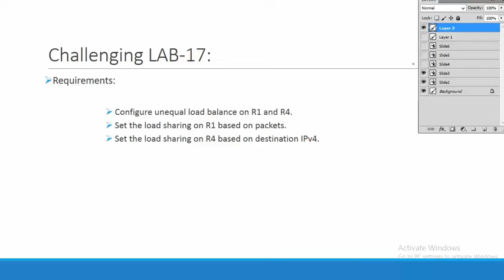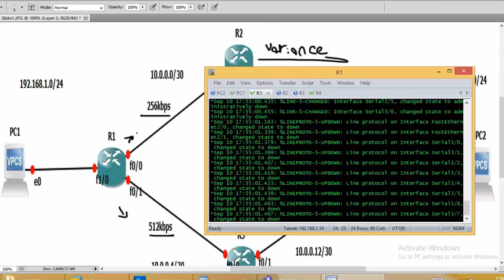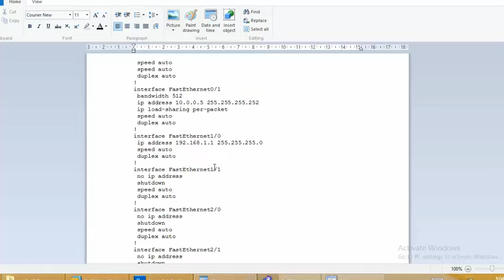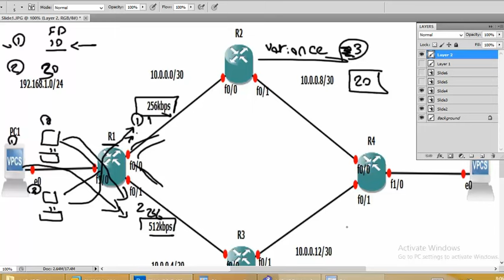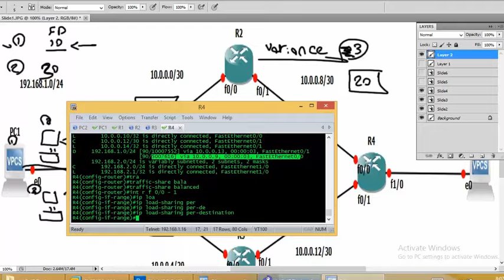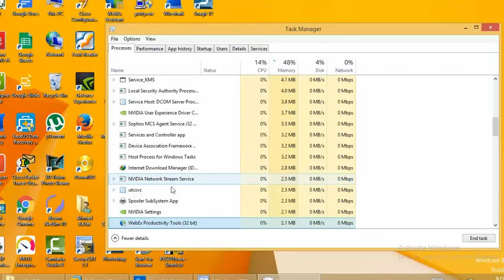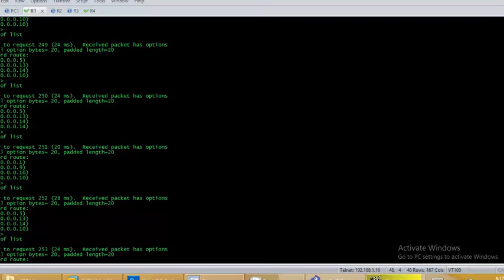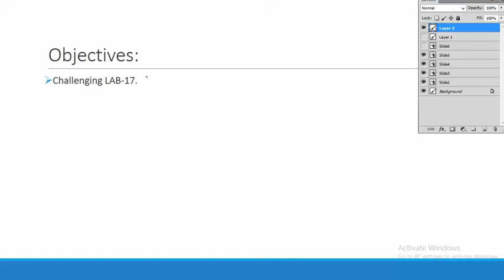51- Routing: EIGRP Advanced Configuration